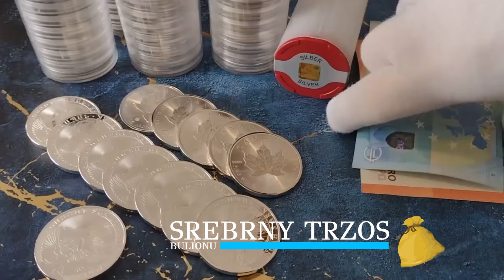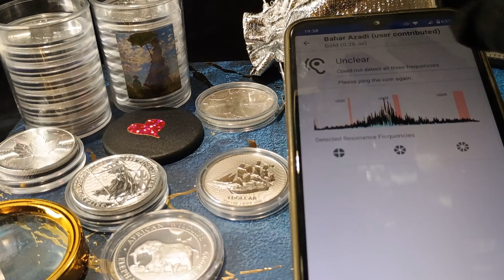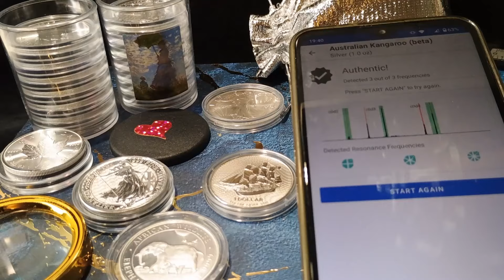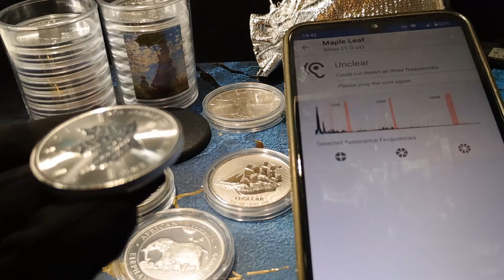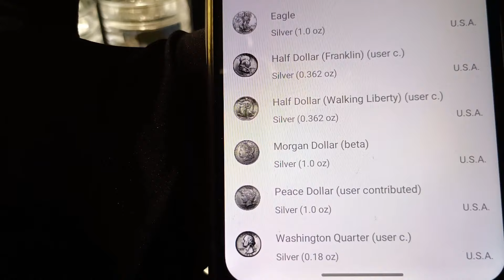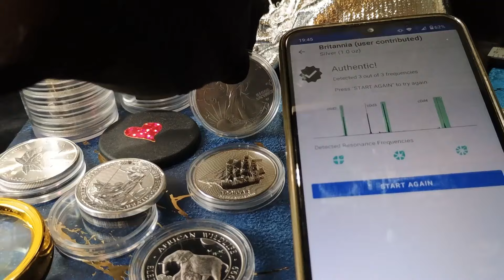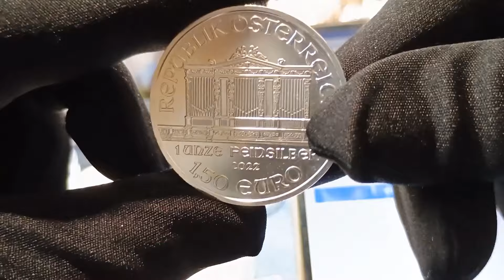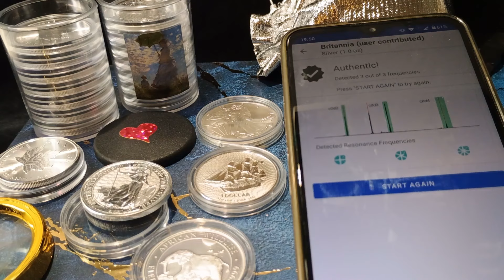Aplikacja do monet # 45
Dodatkowy sposób weryfikacji monet za pomocą aplikacji telefonicznej.
Jeśli podobają Ci się moje filmy możesz postawić mi kawę aby wesprzeć rozwój mojego kanału.

👑# STTM  💪🏻🔥💣
Zapraszam na bezpłatny i anonimowy discord "Silver to the moon" wspierający osoby inwestujące w metale szlachetne:   / discord   STTM  💪🏻🔥💣

To co zobaczycie na filmie to tylko moje prywatne zdanie, pamietajcie zeby kierować sie rozumem i nie traktować moich rozważań jako, rekomendacji inwestycyjnych, każdy odpowiada za swoje wybory.
Proszę nie traktujcie informacji zawartych w filmie jako porady czy doradztwa  w rozumieniu przepisów Rozporządzenia Ministra Finansów z dnia 19 października 2005 r.
w sprawie informacji stanowiących rekomendacje dotyczącą instrumentów finansowych  lub ich elementów (Dz.U.z 2005 r. Nr. 206. poz. 1715).